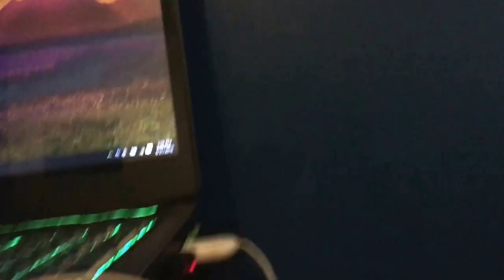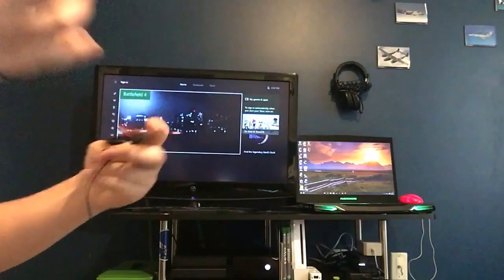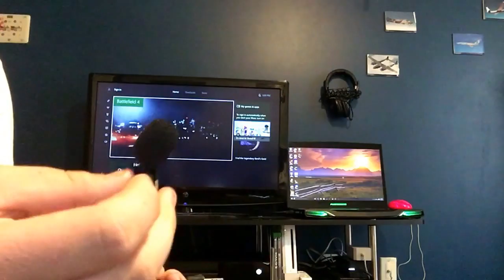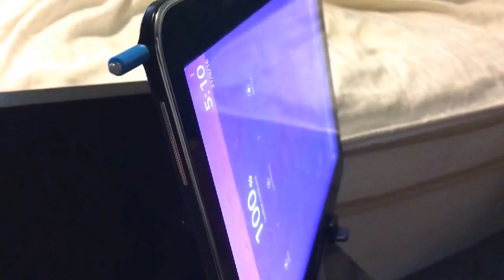Top tech under 1$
USB Bluetooth

USB light

Dust covers

Mini mic

Credit card knife

Extra: remote 3.5 mm jack converter